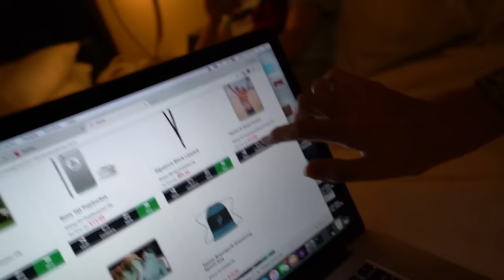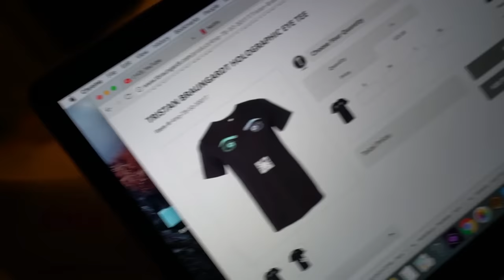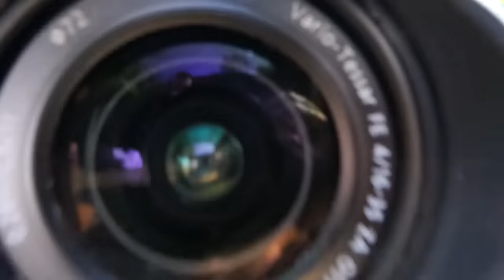BACKYARD CLIFF JUMPING WITH HUGE UMBRELLAS!!